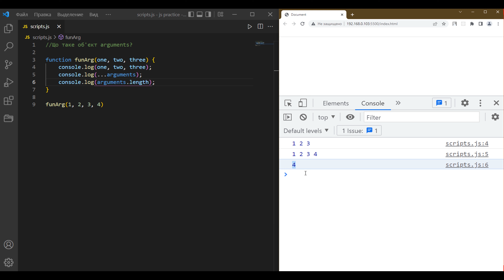Що таке arguments? Підготовка до співбесіди по JavaScript